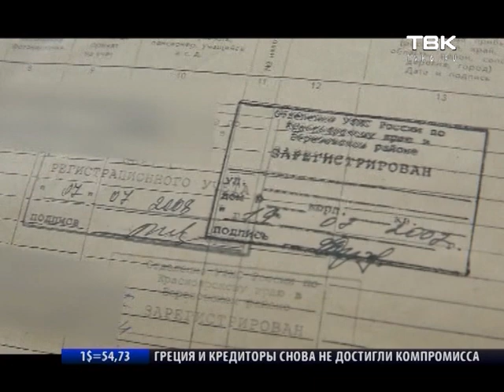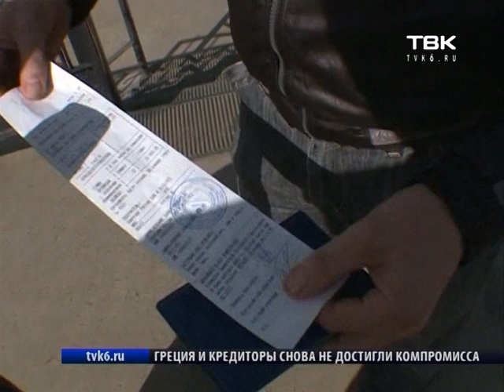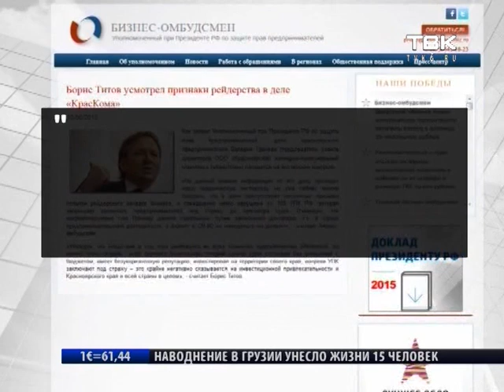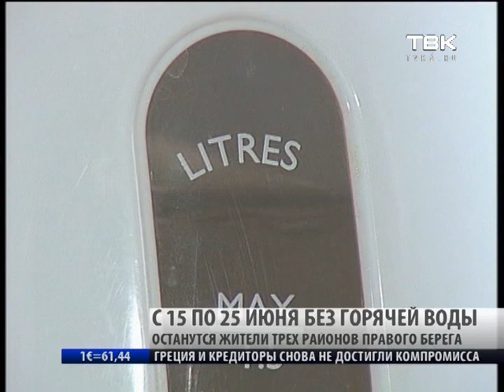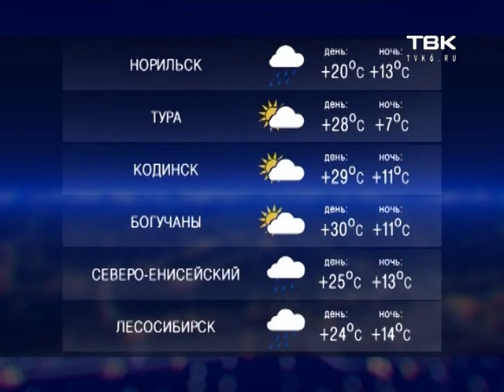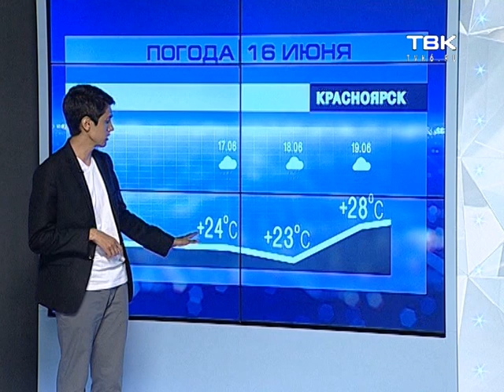Новости ТВК 15 июня 2015 года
Миллионные посулы обвиняемого или почему мать одной из погибших девушек не хочет отправлять Дмитрия Когана за решетку?
Как красноярец стал фигурантом уголовного дела за то, что нашел и вернул чужие деньги?
Где в Красноярске планируют установить памятник Владимиру Высоцкому?
Сезон открыт!  Что покажут в театре на крыше этим летом? Прямое включение с высоты искусства.

Все новости на сайте телекомпании tvk6.ru